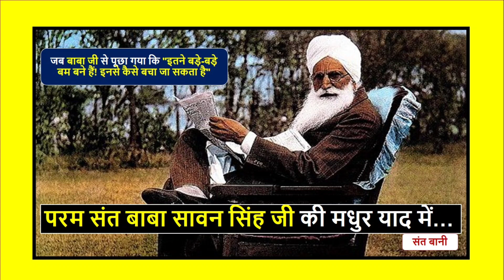जब हज़ूर महाराज बाबा सावन सिंह से पूछा गया कि "इतने बड़े-बड़े बम बने हैं! इनसे कैसे बचा जा सकता है"